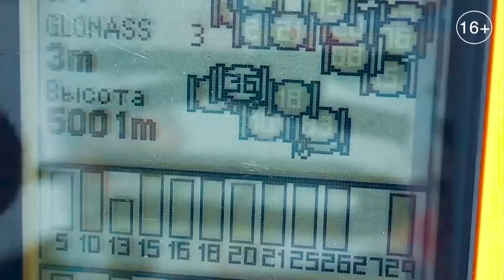TattooIN на крыше Европы / Часть 2 / Эльбрус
Смотреть Фильм | Tattooin на крыше Европы | Часть 2  Эльбрус | Ограничение 16+

«Размахивать гитарой на фоне гор - это очень интересные ощущения».

Во второй части приключенческой документалки «TattooIN на крыше Европы» вы узнаете, почему чистое искусство лучше всех богатств мира, как смотрится рок-банда на высоте 4000 метров, и откуда в горах зрители.

Заряжайтесь духом авантюризма от покорителей Эльбруса - музыкантов TattooIN.

Татуин на Эльбрусе.